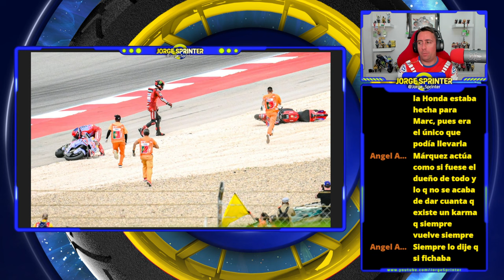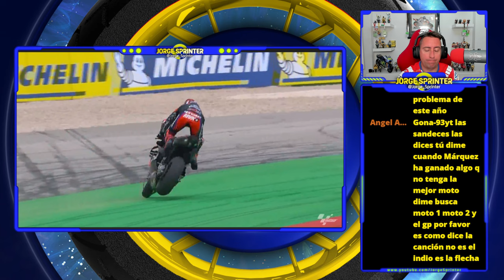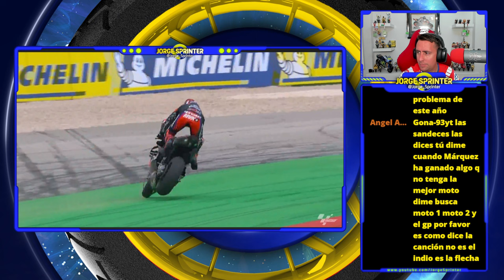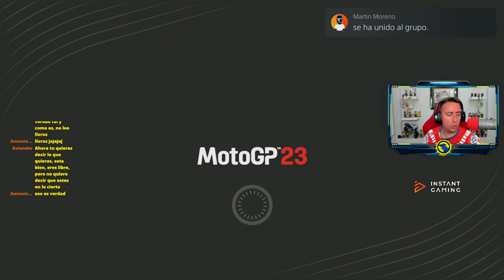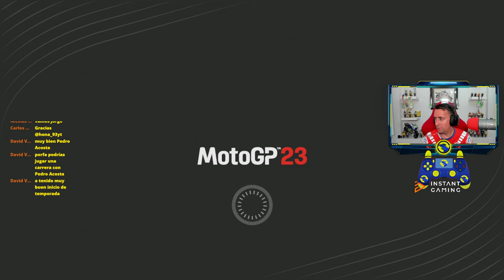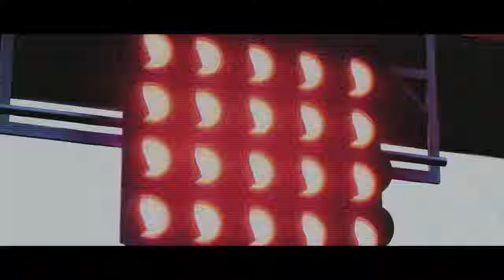💥 PECCO BAGNAIA TIRA A MARC MARQUEZ MOTOGP PORTIMAO 2024 HIGHLIGHTS | ANÁLISIS 💥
MOTOGP PORTIMAO PECCO TIRA A MARC MARQUEZ MOTOGP 2024 HIGHLIGHTS

💎💎💎MI SETUP GAMING 2023💎💎💎